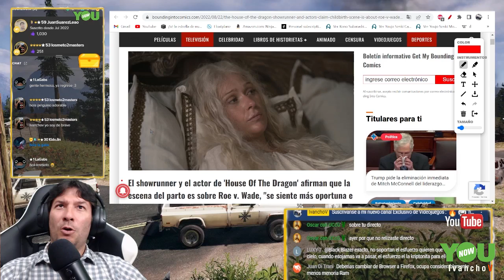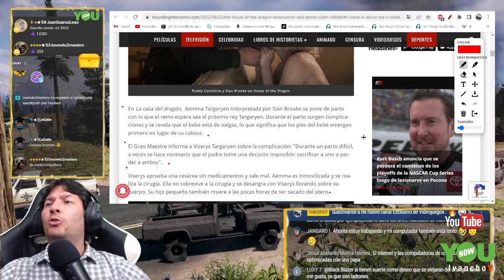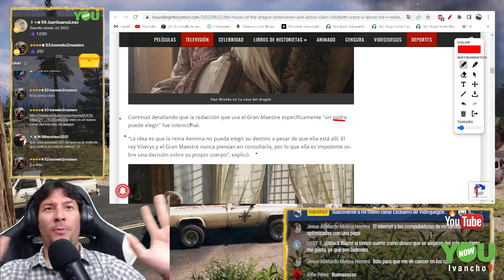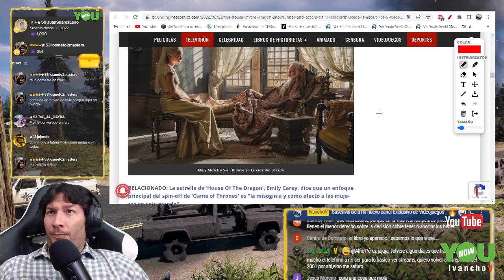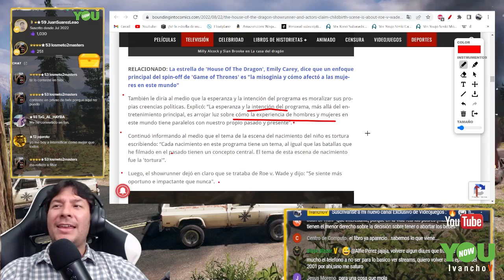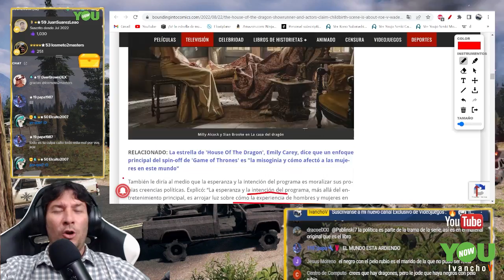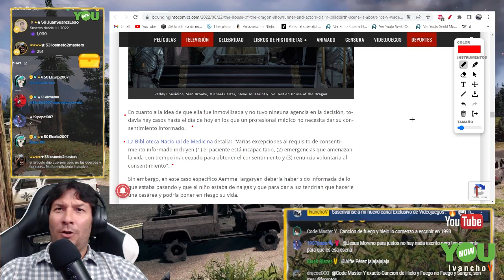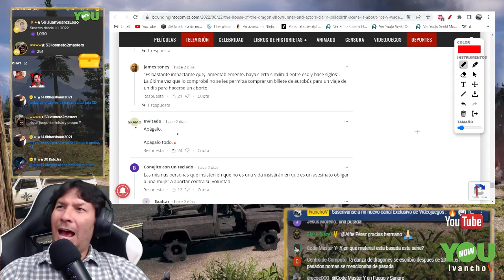House Of Dragons precuela de JUEGO DE TRONOS y su AGENDA WOKE. IvanchoV